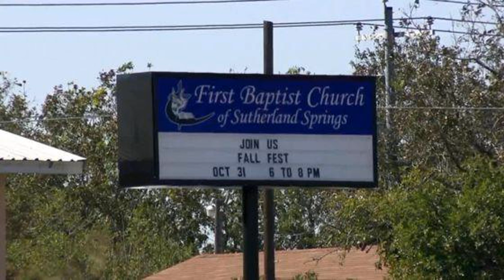Tiroteio Em Igreja No Texas Deixa Pelo Menos 27 Mortos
O ataque ocorreu na Primeira Igreja Batista de Sutherland Springs, no condado de Wilson.